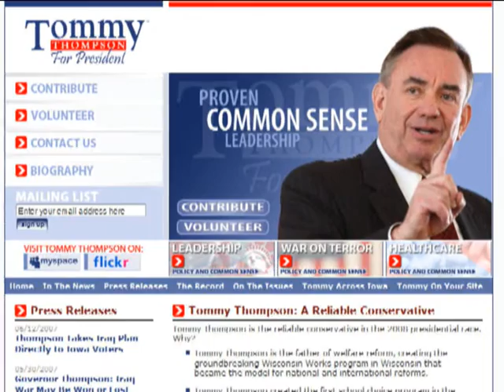Tommy Thompson Radio Ad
Iraq :60 6/12/07 Tommy Thompson For Presidet